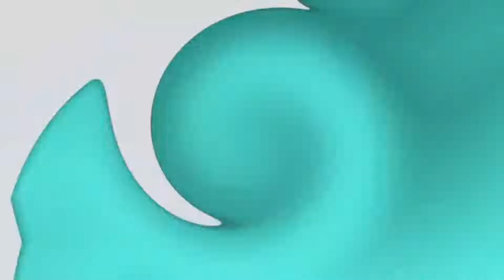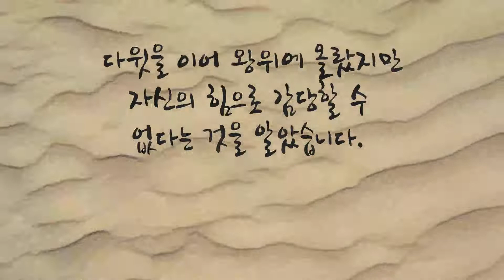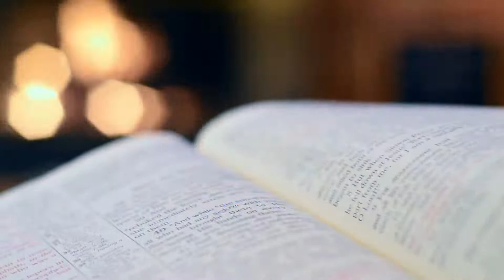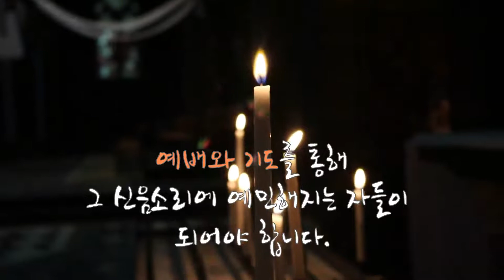2020년 6월 21일 고등부 주일예배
아래 주소로 들어가시면 예배자료를 홈페이지에서 다운 받으실 수 있습니다.